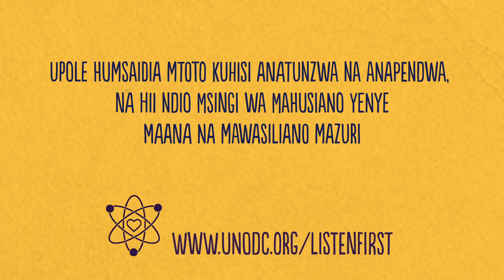Sayansi ya Upole (The Science of Patience, Kiswahili)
Upole humsaidia mtoto kuhisi anatunzwa na anapendwa, na hii ndio msingi wa mahusiano yenye maana na mawasiliano mazuri.

Patience makes a child feel cared for and loved, and is key for meaningful relationships and good communication.